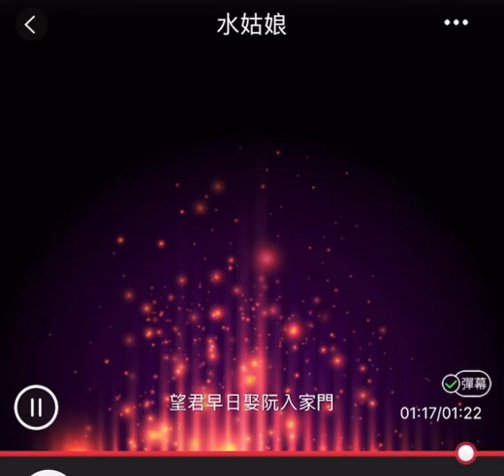賈永晶【水姑娘】( 曲-黃明洲&吳舜華 )